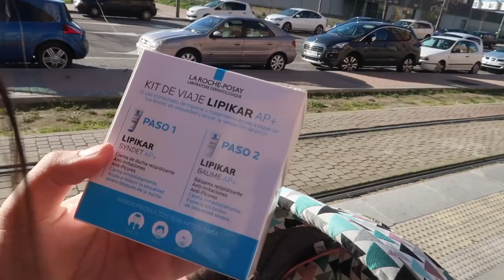¿SOY una VENDIDA?💸👌 + VUESTRA OPINION ME IMPORTA!! | Clarisse Vlogs